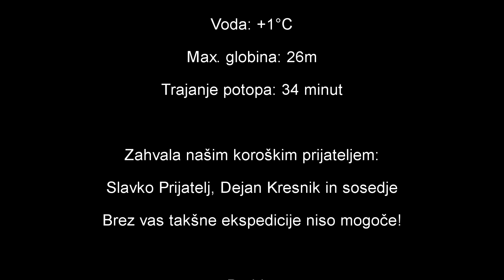Inventura Drava 2021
Inventurni pregled ribje populacije v Dravi 2021
Inventory survey of the fish population in the Drava 2021